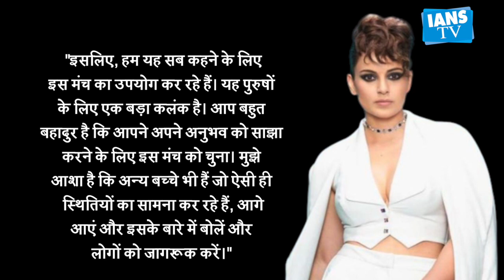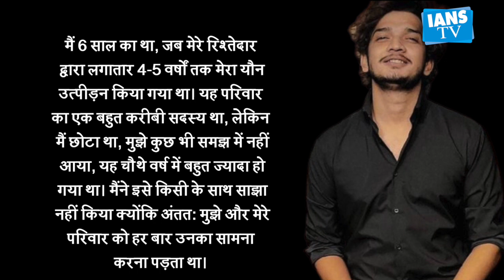Kangana Ranaut reveals she was sexually abused as a kid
Bollywood star and host Kangana Ranaut shared a traumatic experience on the show 'Lock Up'. The actress shared that she faced sexual harassment as a child. She will never forget this accident.